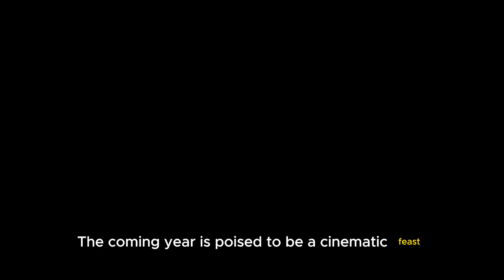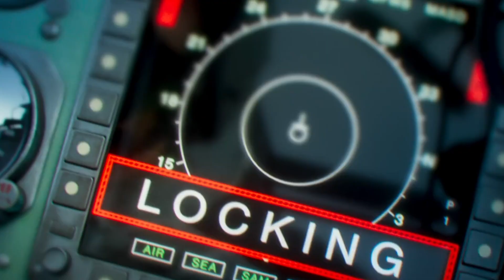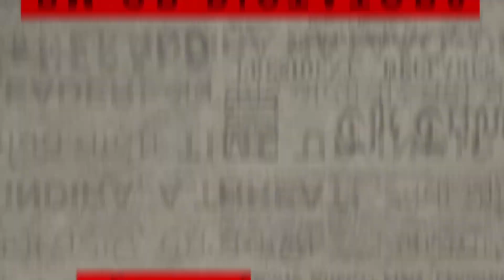5 Biggest BLOCKBUSTERS in 2024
As the cinematic landscape continues to evolve, the anticipation for the next wave of Bollywood films in 2024 is palpable, promising a diverse array of stories, genres, and star-studded casts. In this introduction, we delve into the excitement surrounding the top five upcoming Bollywood films that are poised to captivate audiences in the coming year. From compelling narratives to stellar performances, these cinematic endeavors are set to leave an indelible mark on the industry and offer audiences a cinematic experience to remember. Let's embark on a journey through the enticing world of Bollywood's most awaited releases in 2024.